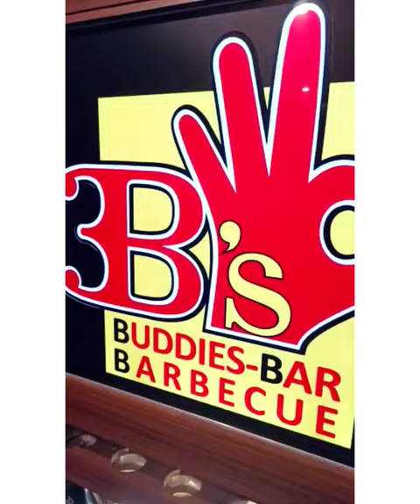1 day == 1 min vlog || Birthday Special